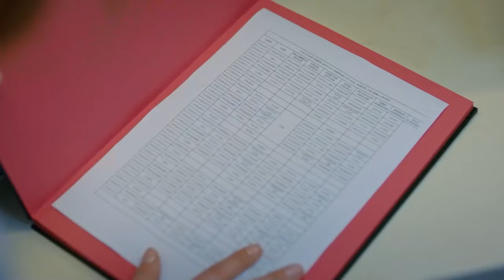Great Gesture From Berzan - Emergency Pyar Episode 39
Great Gesture From Berzan - YOU DESERVE IT
(Urdu Dubbed)

CREDITS
PRODUCTION: Medyapim
PRODUCER: Fatih Aksoy
DIRECTOR: Hakan Inan
SCREENPLAY: Gokhan Horzum, Cihan Caliskanturk, Emine Yesim Aslan